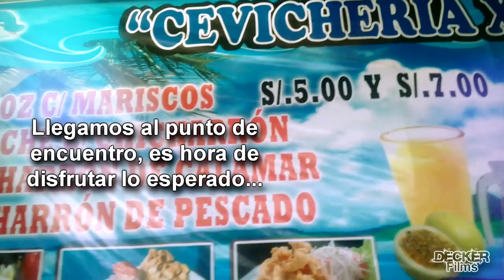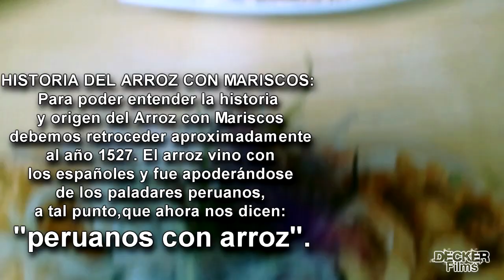HISTORIA DEL CEVICHE Y ARROZ CON MARISCOS(PROBANDO UN PLATO TIPICO DE VERANO).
HISTORIA DEL CEVICHE(PROBANDO UN PLATO TIPICO DE VERANO). EL VERANO TRAE CONSIGO UN APETITO INMENSO Y PARA SACIAR EL HAMBRE ES RECOMENDADO COMER UN PLATO LIGERO Y FRESCO , UNO DE ELLOS ES EL CEVICHE Y COMO NO ACOMPAÑARLO DE SU ARROZ CON MARISCOS , TAMBIEN  PARA INVESTIGAR LA HISTORIA Y ORIGEN DE ESTOS DOS PLATOS COMPETITIVOS EN LA GASTRONOMIA PERUANA, SON PLATOS BANDERA DEL PERU, DONDE FALTARIA ENNUMERAR UNA VARIEDAD DE PLATOS DELICIOSOS . EL PUNTO A DISFRUTAR ES LA CEVICHERIA XIOMARA UBICADO EN SAN JUAN DE LURIGANCHO , EN CANTO GRANDE EN EL PARADERO 10 , DONDE TENDREMOS QUE DIRIGIRNOS POR EL MERCADO CACHINA PERO MAS CONOCIDO COMO RIPLEY ,DONDE ENCONTRARAS VARIEDAD DE ROPAS , ACCESORIOS Y INCLUSO COMIDA VARIADA DE LAS TRES REGIONES DEL PERU.

🗺️ We continue for another week with an Indie Trap song created by Leonell Cassio along with the beautiful voice of Sarah Hemi. Powerful music for youtube videos.

🔊 Artists:

Leonell Cassio 👨 is a swedish electronic music producer with thousands of followers on SoundCloud and other social media. He currently has over 40 public songs and his favorite genre is emotional bass.

Currently she's very active in her youtube channel where she uploads from official videos releasing new songs to covers requested by her fans.

This song is free to use on YouTube videos but you must include the following credits in your video's description (Copy & Paste):